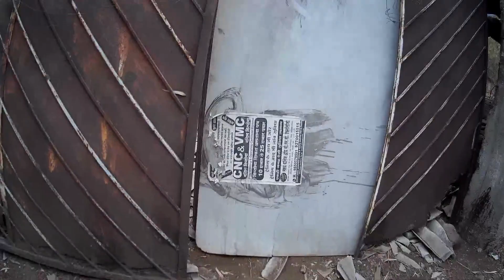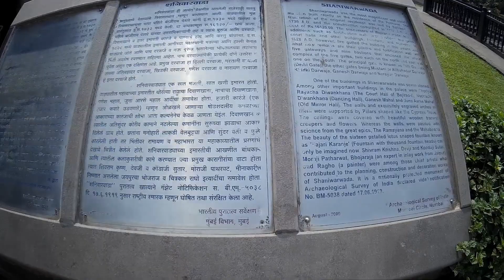hindi travel video must watch tried || first time || FUNFUN,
THIS IS FIRST VLOG I EVER TRIED .PUNE CITY IS HOME TOWN .LIKE WE ALL ARE EAGER TO SHOW OUR HOME TO NEW GUESTS.THIS IS MY SMALL ATTEMPT TO SHOW IT IN MY WAY.